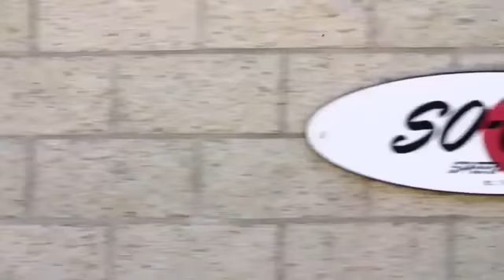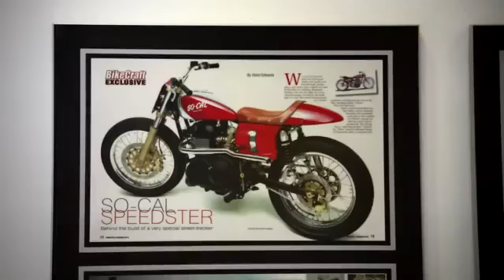Vintage Triumph Hot Rod Motorcycle! On Two Wheels Ep 42